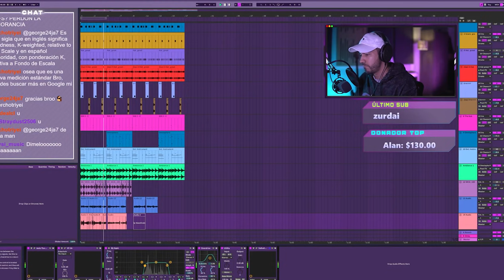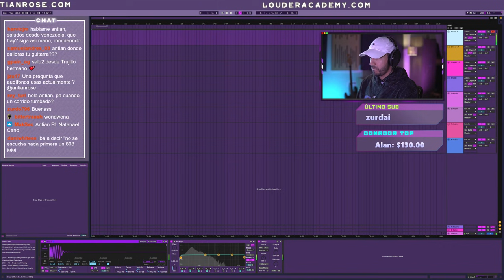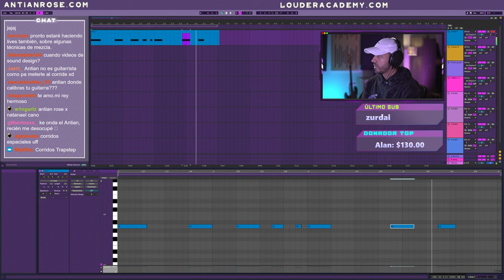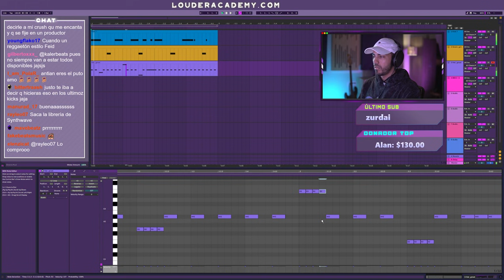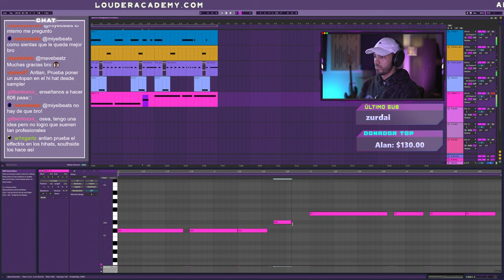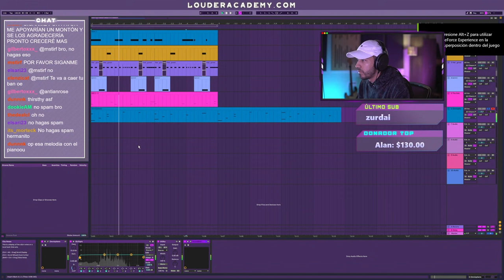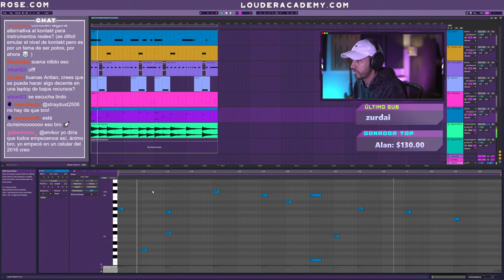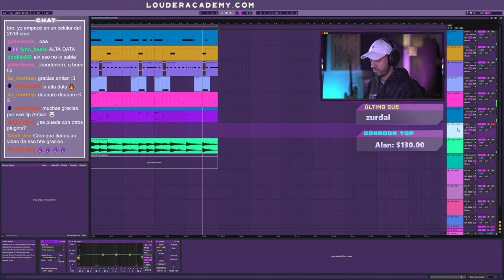Cómo HAGO mis DRUMS DE TRAP?! 🤔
Adquiere NOVA, Reggaeton Soundkit Vol. 04

Galaxy Midi Pack Vol. 01